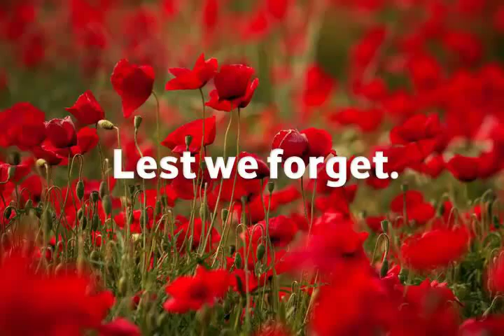InFlandersFields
Appleby Prefects recite In Flanders Fields